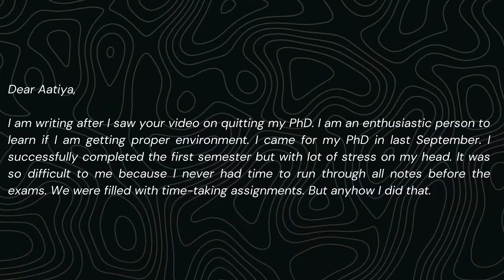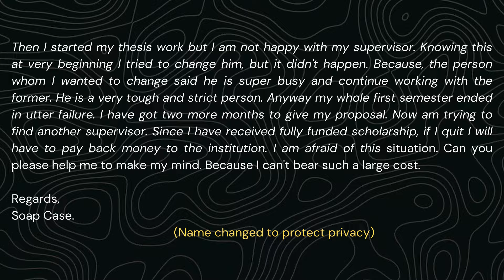Should I Continue My PhD Or No? Is It The Right Time To Quit? What Should I Do?